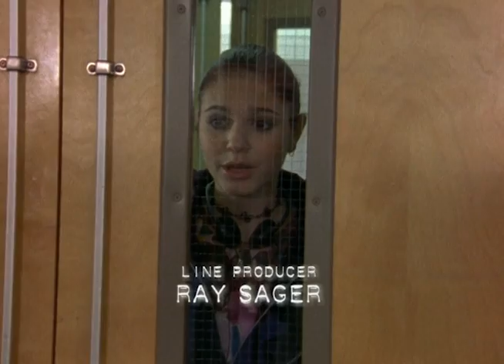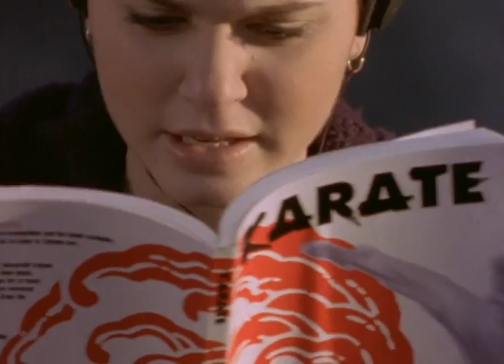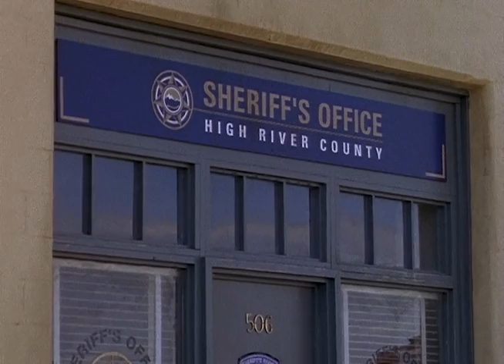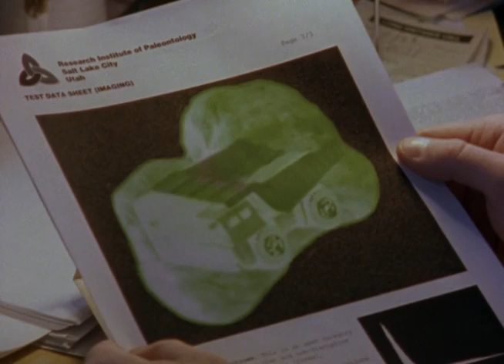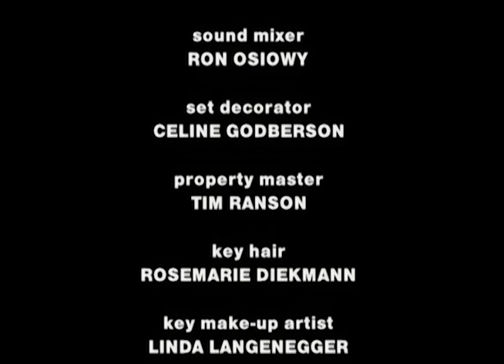Caitlin's Way - Side Kicks (HQ)